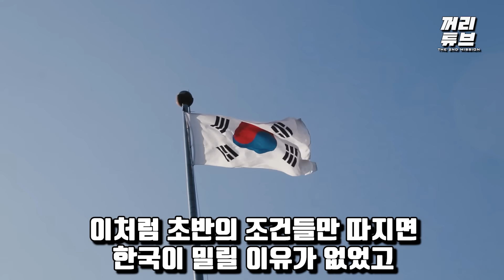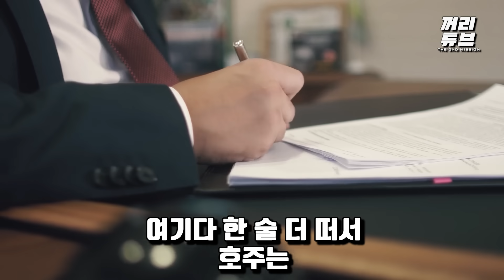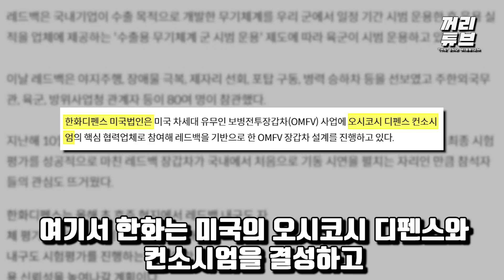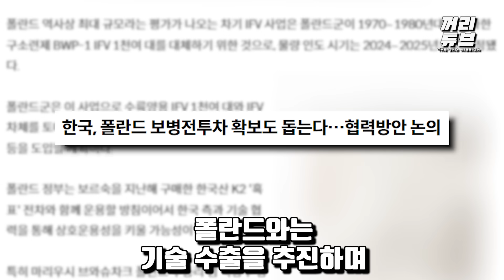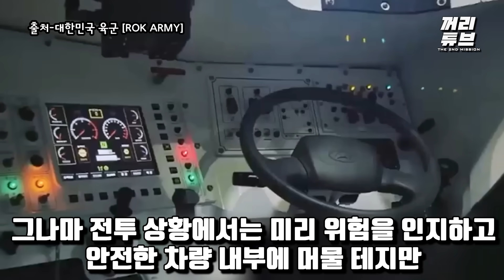한국 방산, 위기 탈출 넘버 원 장갑차 경쟁 두려울 것 없다